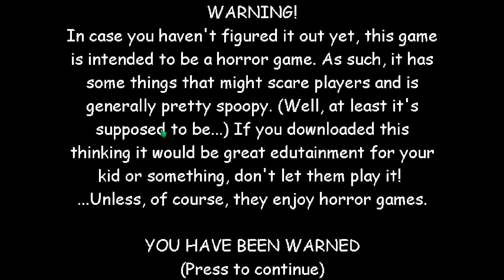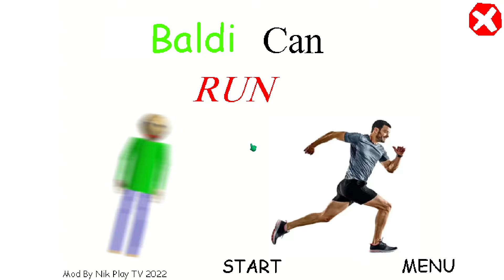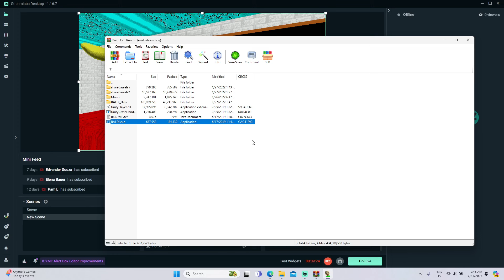Baldi Can Run Baldi's Basics Mod